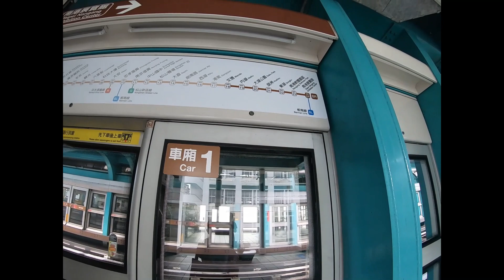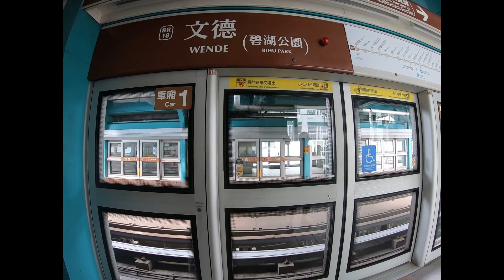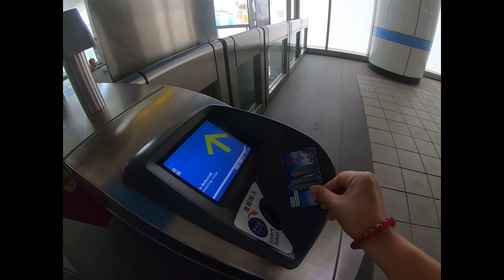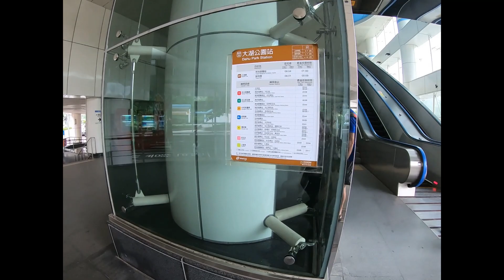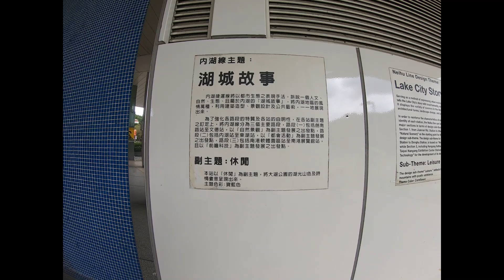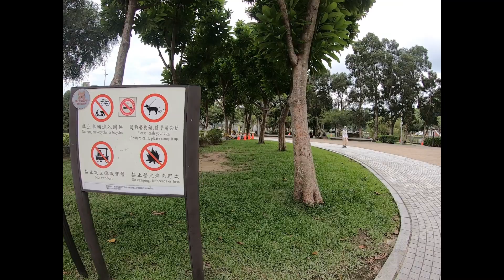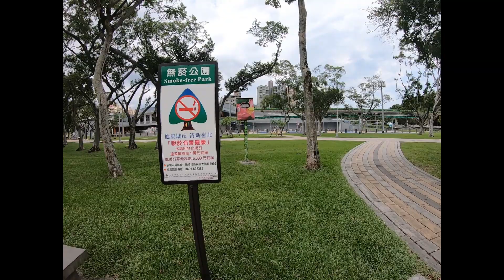Namasyal kami sa Dahu Park!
Hi! Tara samahan nyo ako pumasyal sa Dahu Park dito sa Taiwan!

Hi everyone! I am currently sharing my daily life here in Taiwan. I would also appreciate your continuous support for me and my channel. Thank you and God Bless!

DM my FB page!

Tech/Equipment used:

Camera: Canon PowerShot G7 X Mark III, GoPro Hero 7

Editing Software: Filmora X, Photoshop, Canva